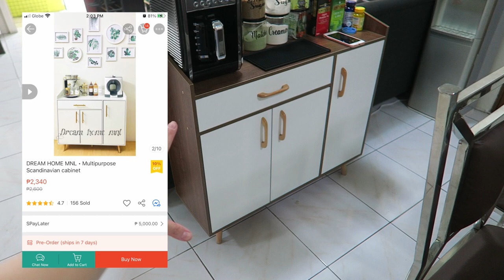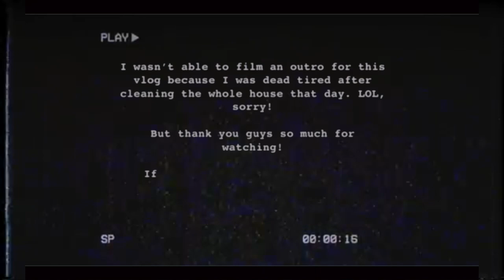Home Improvement Budols + Clean with me! - Paula Angelica Vlogs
Add to cart and check out na! 😉

(LASER ENGRAVED) TYESO Stainless Steel Thermos Cup Travel Coffee Mug With Lid Straw

Storage Tray Kitchen Drawer Organizer Kitchen Spoon Forks Cutlery Storage Separation Container

Cookie pet jar 880ml ( PLASTIC) 1pc with LABEL (send message for label)

10PCS 1/3/5/10g Measuring Spoons Coffee Protein Milk Powder Scoop Kitchen Plastic

Deerma Dust Mite Vacuum Cleaner CM300S Mites Killer with Hepa Filter for Household Bed and Sofa

Deerma Vacuum Cleaner DX700 2-In-1 Handheld Vacuum With Large Dust Box Low Noise Triple Filter Vertical Dust Collector